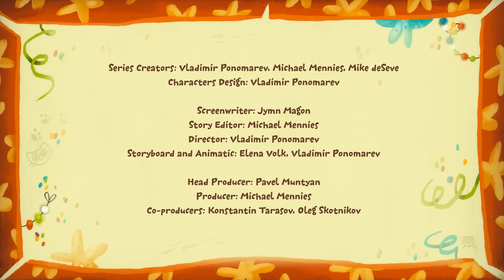Kit^n^Kate: Snow Lie (Full episode #11) Cartoon For Kids Journey to Wonderland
Kit and Kate find a compass and decide to travel to the north pole.